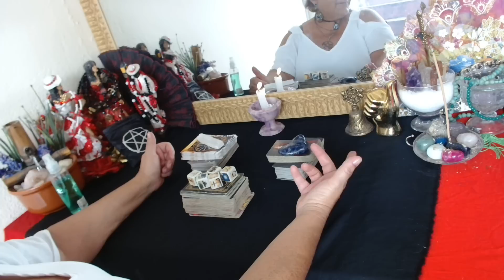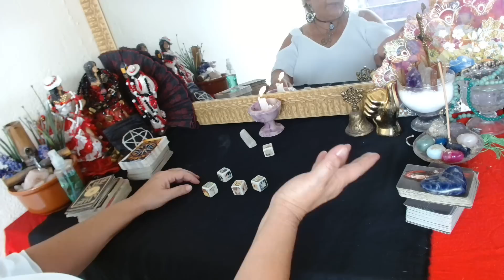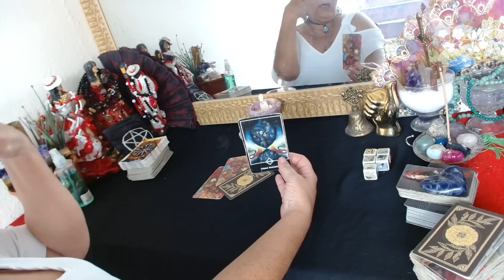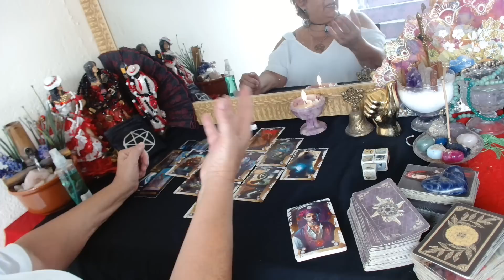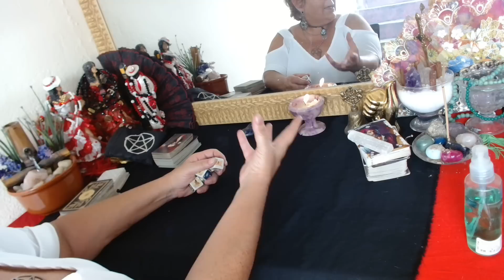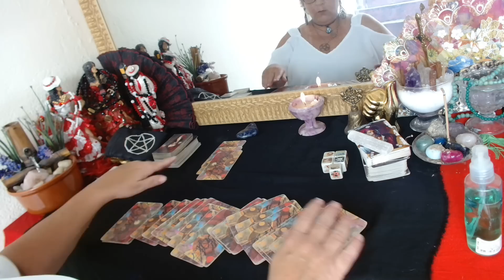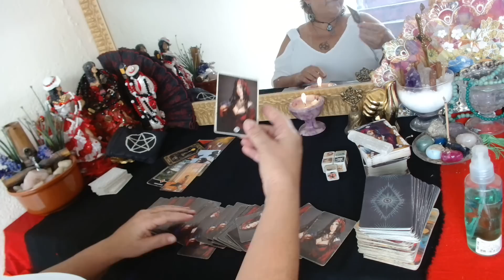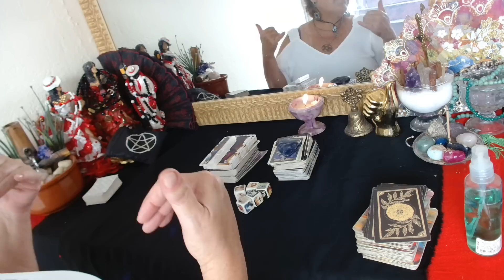QUARTA DA(O)RIVAL🐍🦊 E SER DE CRUZ🤥🤡?🤭🍿(11)989292508#leituraintuitiva 🙏💃🏼🎲🌹❤️